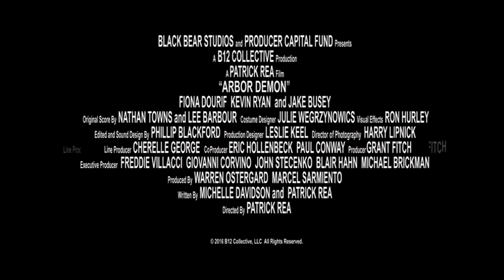Arbor Demon Official Trailer 2017 Horror Movie Fiona Dourif